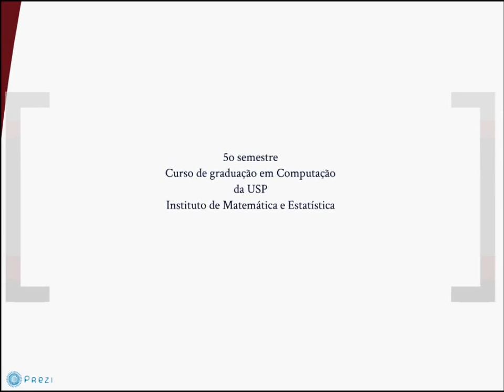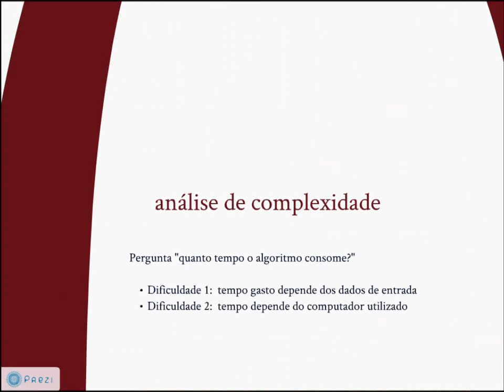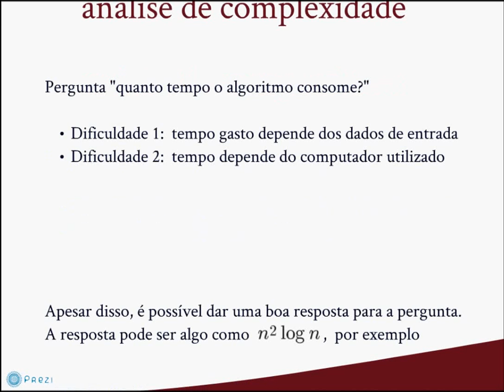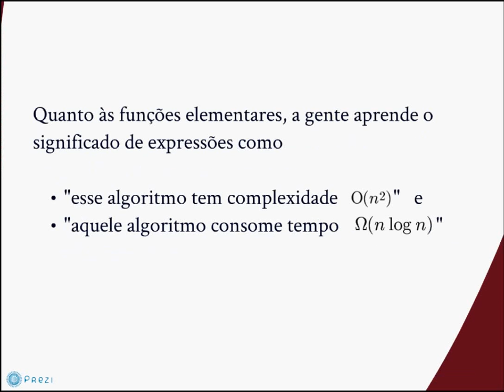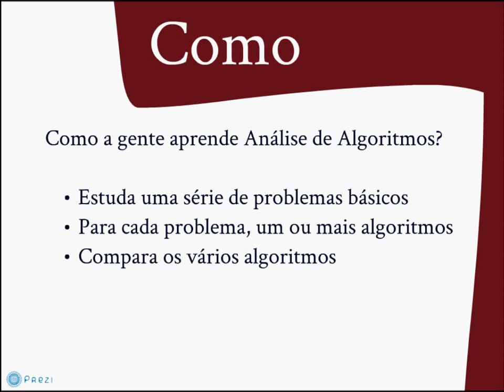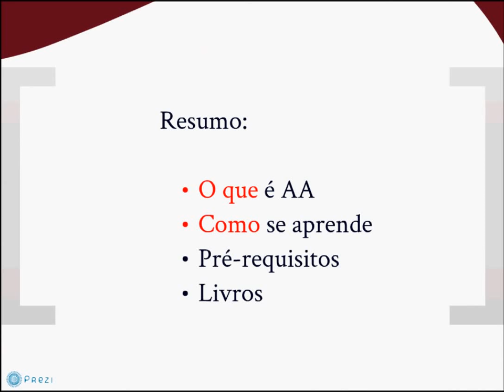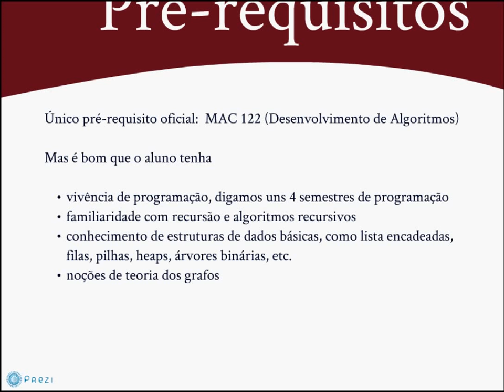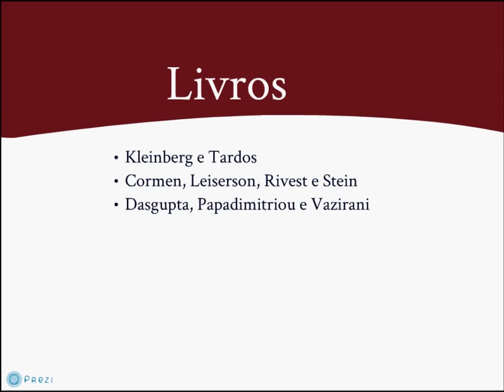MAC0338 - Análise de Algoritmos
Descrição da disciplina "MAC0338 - Análise de Algoritmos" pelo professor Paulo Feofiloff.